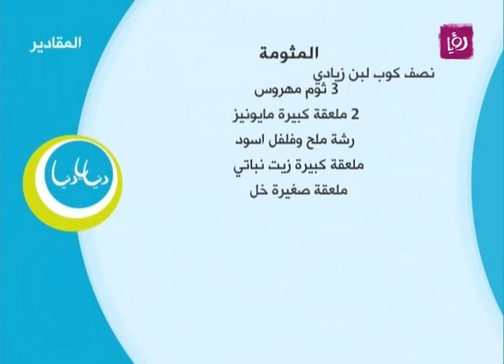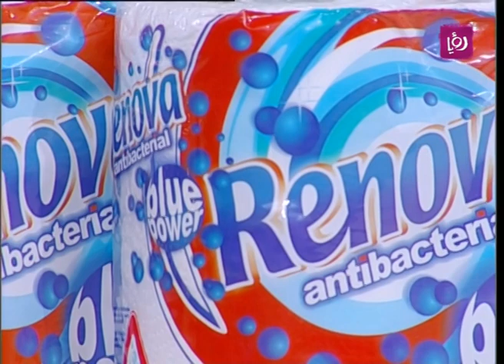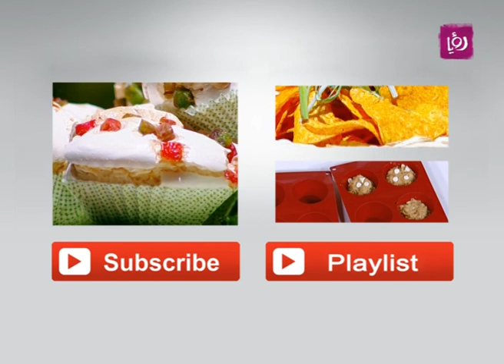الدجاج البروستد المشوي - ايمان عماري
ايمان عماري تحضر خلال مطبخ دنيا يا دنيا الدجاج البروستد المشوي.